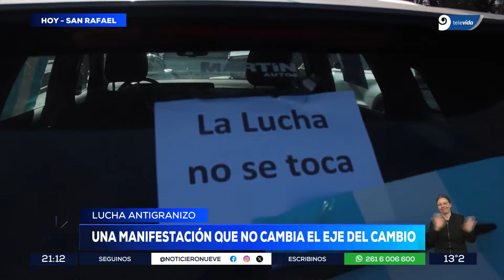El gobierno ratificó la decisión de terminar con la lucha antigranizo